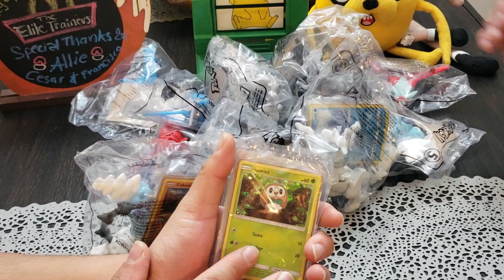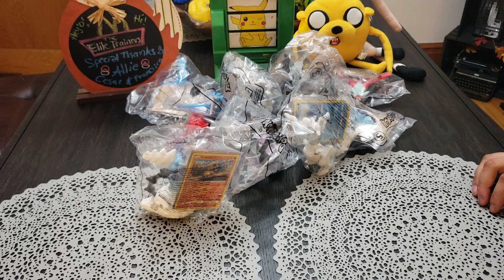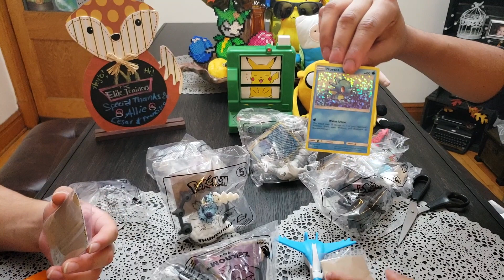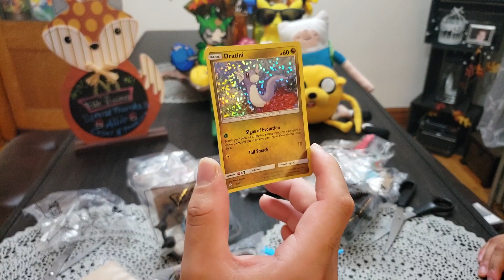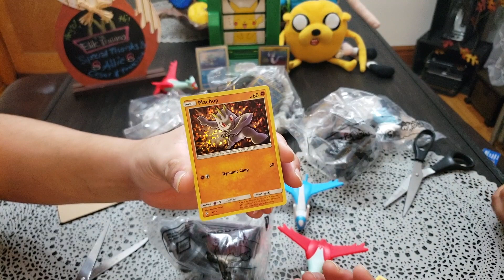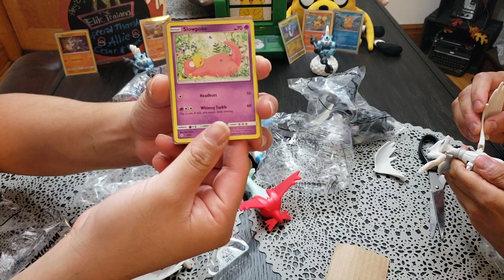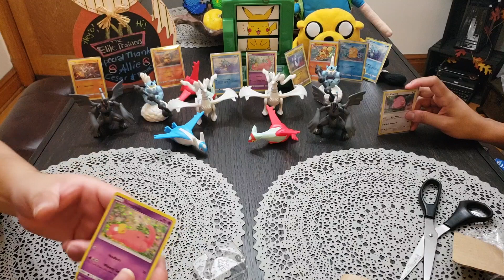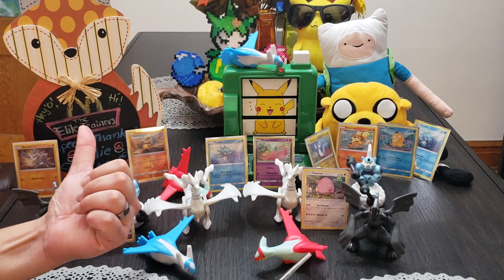Opening McDonald's NEW POKEMON TOYS 2018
It's your boy ChiTiz and Vagabond we are the elite trainers opening up McDonald's NEW POKEMON TOYS 2018